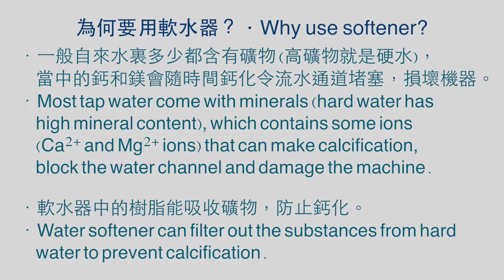Regenerating Softener for coffee machine 再生咖啡機軟水器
．軟水器是有壽命的，當吸滿了礦物就會失去效用。
．Softener's lifespan ends when it no longer absorbs minerals.

．用鹽水把樹脂吸收了的礦物清走，就叫做「再生」。
．To regenerate a softener, we use salt water to clean up the minerals.

．詳細請看本影片
．For detail, please watch this video.